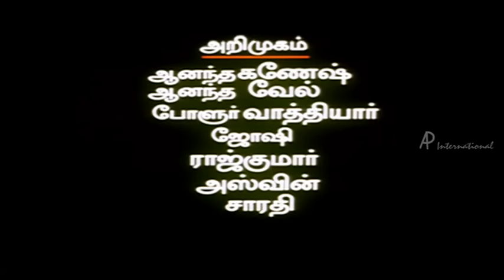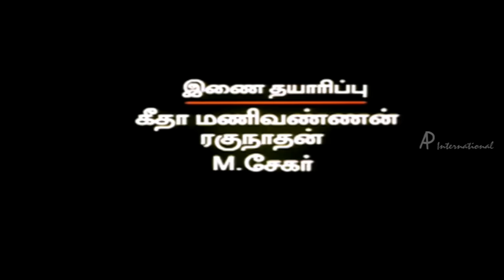16 Naatkkal Tamil movie | Scenes | Title Credits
16 Naatkkal Tamil movie features R K S G and Ananthi. Directed by R K S G, music by M Sakthi Nathan and produced by Ravi Srinivas, Sabha Srinivasan, A Venkatesan.   16 Natkkal movie also features Sumitha, Alex, Sabha Srinivasan, Raghunath among others.

Star Cast : R K S G, Ananthi, Sumitha, Alex, Sabha Srinivasan, Raghunath
Directed by : R K S G
Produced by : Ravi Srinivas, Sabha Srinivasan, A Venkatesan
Editor : B K Mohan
Cinematography: Ravi Srinivas
Release Date : 1 Jan, 2006